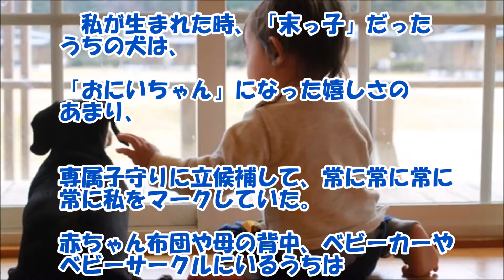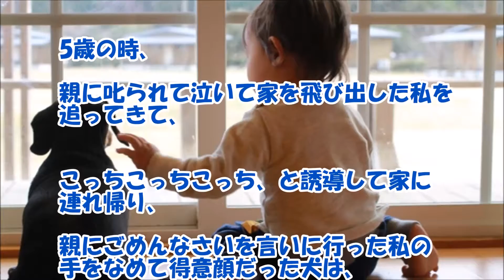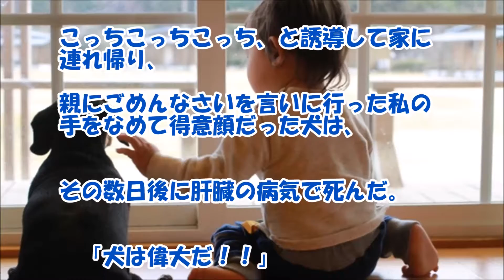【感動する話 犬】私が生まれて『お兄ちゃん』になったうちの犬【泣ける話】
私が生まれて『お兄ちゃん』になったうちの犬の感動するお話です。犬と人間の話って心温かくなりますよね。

【関連動画】

【感動する話 犬】散歩中に突然、犬が脱走！見つけた時には知らない男の腕を噛んでいた。【泣ける話】

【感動する話 動物】 保護した犬が『３日～１週間で殺処分される』と言われて・・・。【泣ける話】

【感動する話 猫】風邪で『あーこれヤバい』と思いつつ意識が飛んだら、思いっきり猫に鼻を噛まれて目覚めた俺【オカルト話】

【感動する話 猫】夢うつつの中、肩を「ぽん、ぽん」と叩く感触が・・・。【オカルト話】